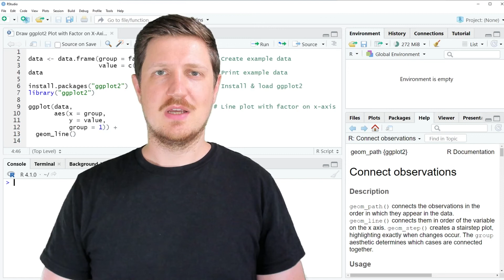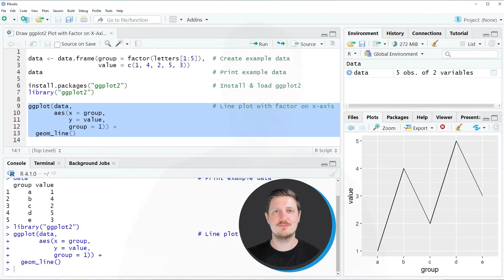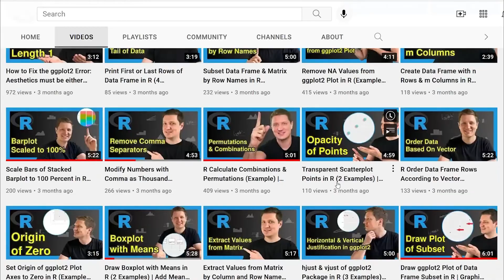Draw ggplot2 Plot with Factor on X-Axis in R (Example) | geom_line() Function of the ggplot2 Package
How to create a ggplot2 graphic with a factor on the x-axis in the R programming language. More details
R code of this video:

data ‹- data.frame(group = factor(letters[1:5]),  # Create example data
                   value = c(1, 4, 2, 5, 3))

library("ggplot2")

ggplot(data,                                      # Line plot with factor on x-axis
       aes(x = group,
           y = value,
           group = 1)) +
  geom_line()